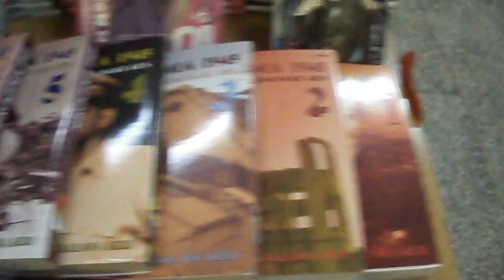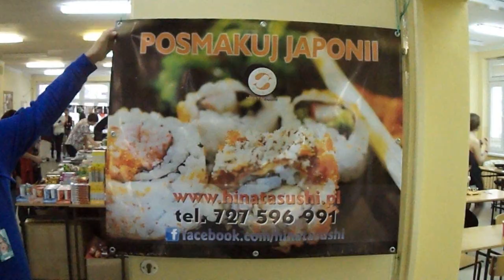Love 4: The White Day Edition - videorelacja Spycha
Muzyka występująca w materiale z całości pochodzi z soundtracka anime Sakurasou no Pet na Kanojo.